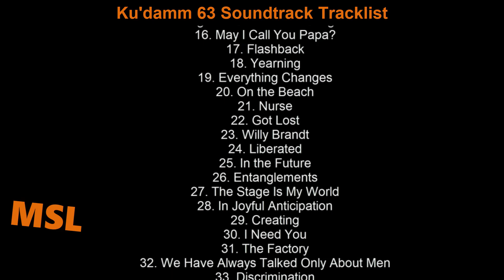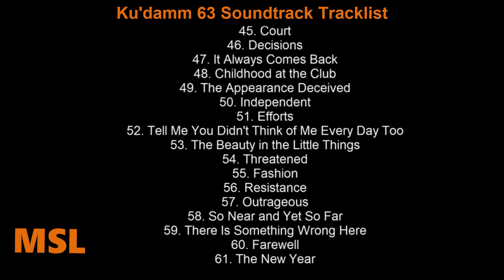Ku'damm 63 Soundtrack Tracklist | Ku'damm 63 (2021) Sonja Gerhardt, Emilia Schule, Claudia Michelsen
Ku'damm 63 Soundtrack Tracklist
🎵 Amazon Digital

Genre: Music from the Original TV Series

1. Christmas 63
2. By the Sea